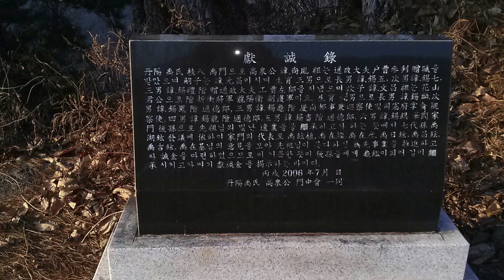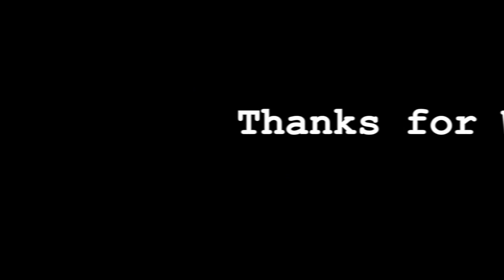Cycling South Korea: Jeongok to Busan Part 2.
The video stabilizer had to work overtime on this one.  Word of advice, folks: Get a harness or bracket to hold the camera instead of by hand

Artist: Son Volt
Album: The Search